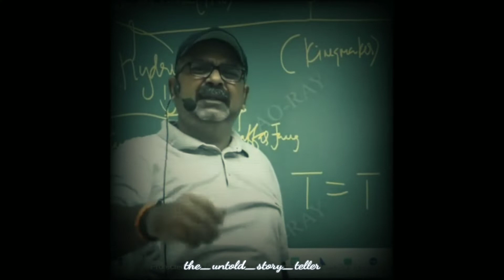Massage for youth by Avadh ojha sir//Motivation By ojha sir❤ //ojhasirmotivation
Description